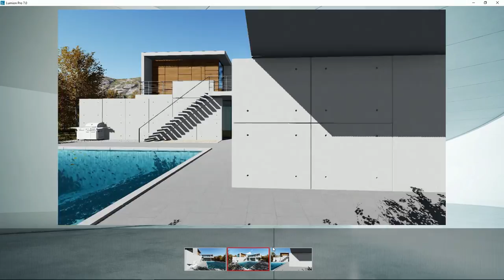Lumion Modo Película - 22 Moverse por un recorrido de cámara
Tutorial Lumion. Modo Película, 22. Moverse por un recorrido de cámara. Aprende todo sobre Lumion, crea tus proyectos paso a paso en pocos minutos.